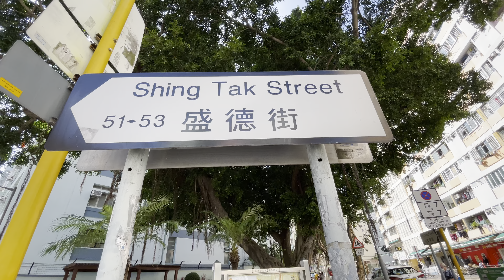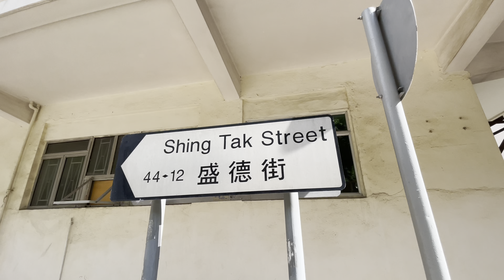盛德街 Shing Tak Street Hong Kong Ground 香港地 (04199)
盛德街  Shing Tak Street  Hong Kong Ground 香港地